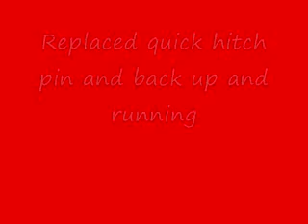Bush Hog.wmv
Bush hogging my neighbors field with my 1950 Farmall Super A and my 204 Bush Hog that was orignally a trail behind and I converted to a 3-point. I also made a 3-point adapter for my Super A